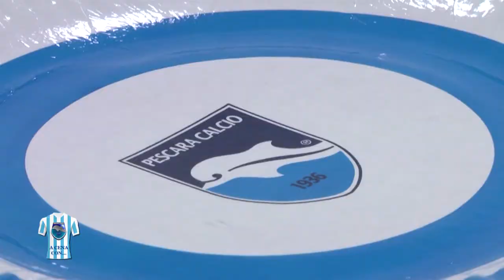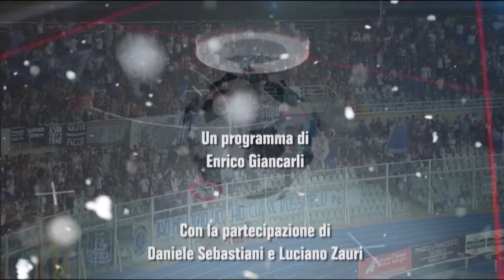A Cena con... Daniele Sebastiani e Luciano Zauri (Speciale Natale) del 24/12/2019